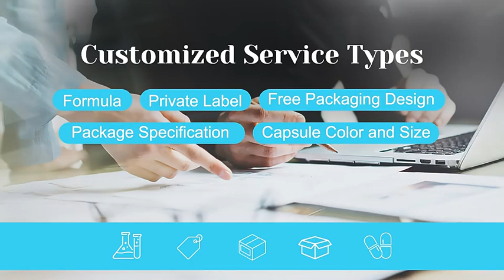Health Diet Special Formula Capsules